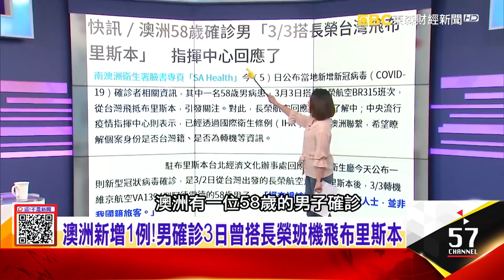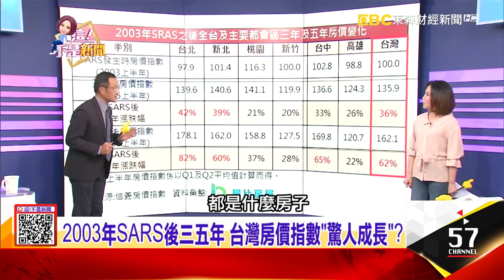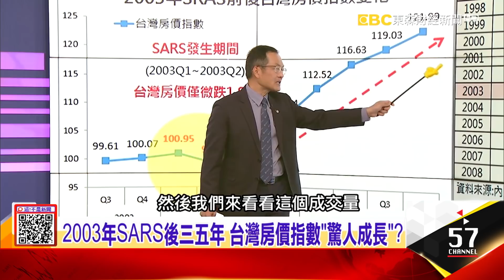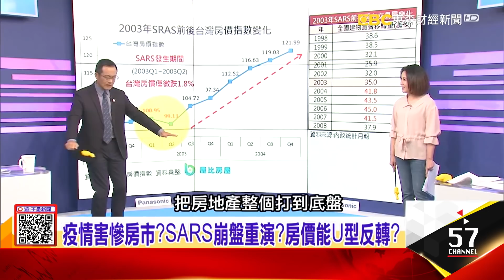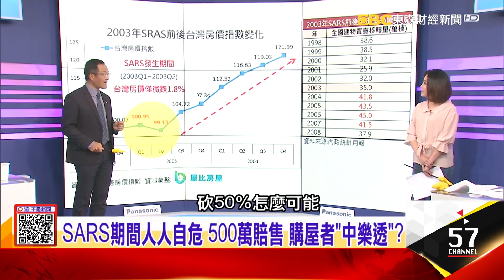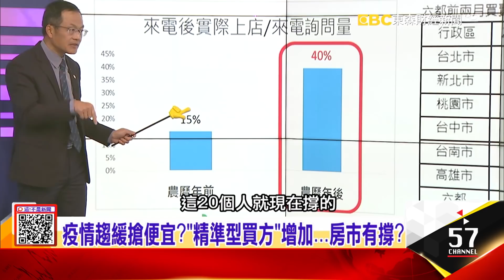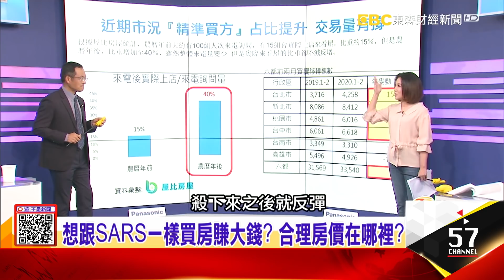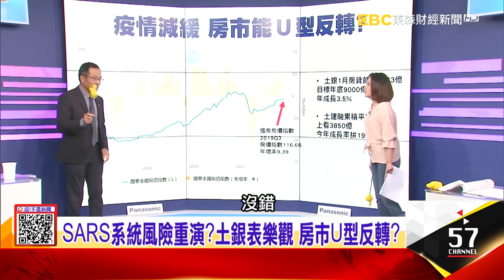疫情趨緩搶便宜？「精準型買方」增加…房市有撐？想跟SARS一樣買房賺大錢？揭密台灣房價指數「驚人成長」-【這！不是新聞 精華篇】20200305-1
疫情害慘房市？SARS崩盤重演？房價能U型反轉？
疫情趨緩搶便宜？「精準型買方」增加…房市有撐？想跟SARS一樣買房賺大錢？揭密台灣房價指數「驚人成長」